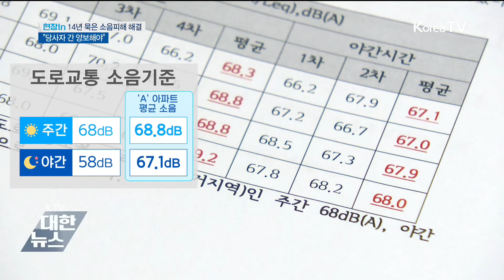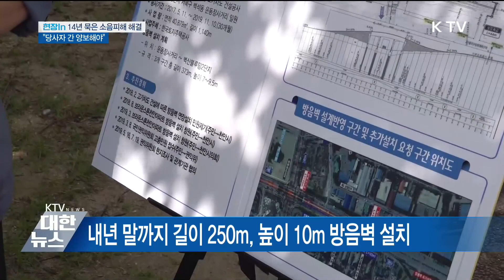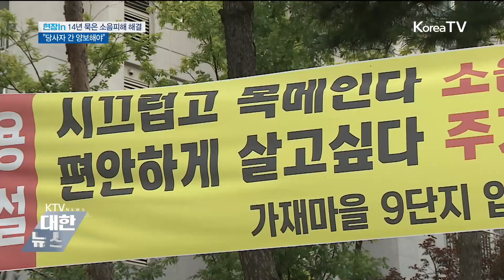14년 묵은 소음피해 해결……"당사자 간 양보해야"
쌩쌩 달리는 차량 소리를  밤낮없이 듣는다면 어떨까요?
도로 바로 옆에 있는 충남 천안의 한  아파트에 거주하는 주민들 사연입니다.
10년 넘게 소음피해를 겪어왔는데 또 다른 도로가  새로 들어서게
된다는데요.  해결이 지지부진했던  이 문제가  당사자 간의  의견을 조정하는  방식으로 합의점을 찾았다고 합니다.